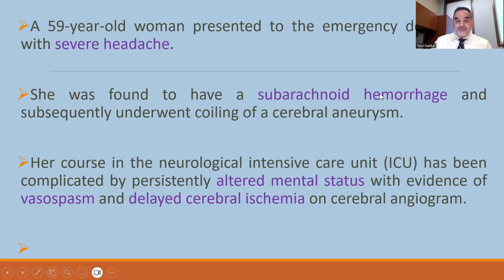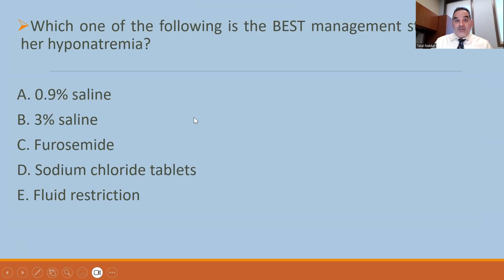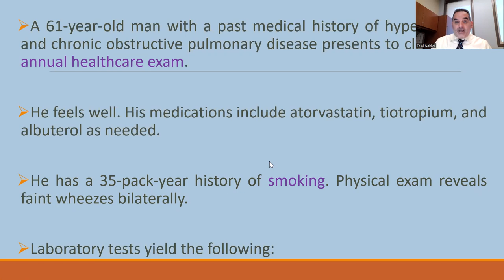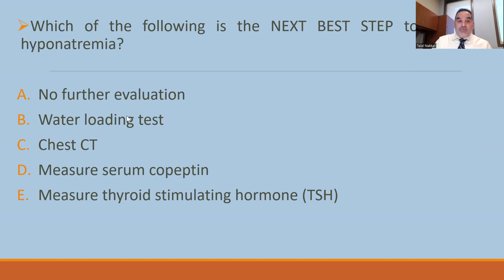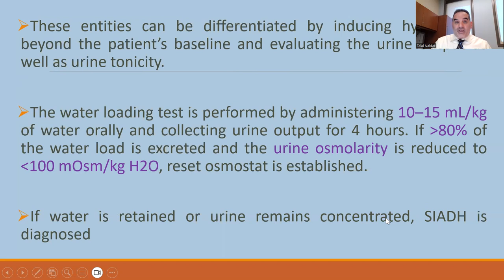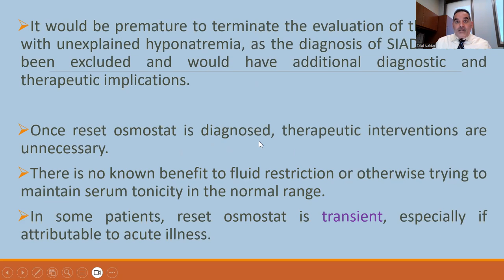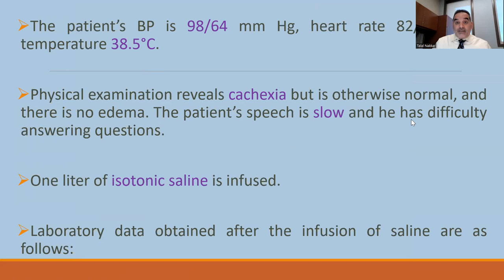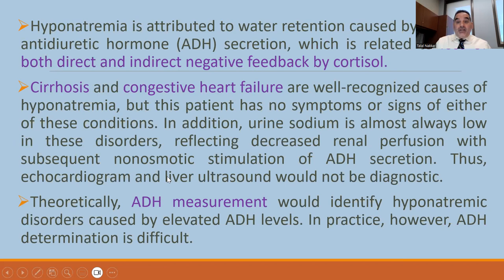12 Hyponatremia MCQz 16 17 18